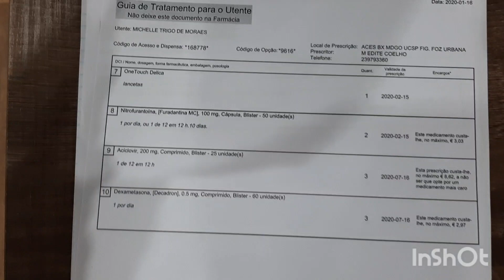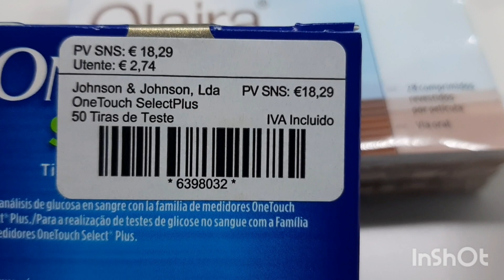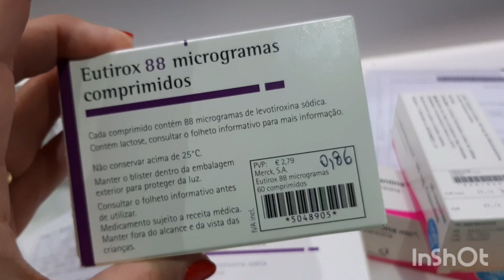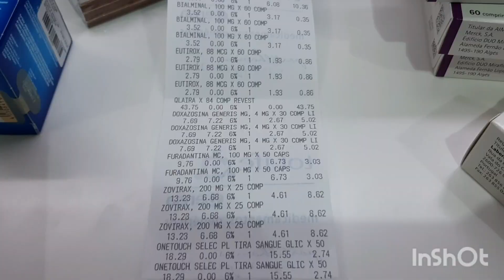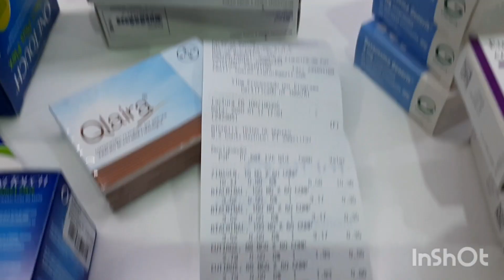Como comprar remedios em Portugal ? Farmácia em Portugal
Como comprar remedios em Portugal ? Precisa de Receita?  Farmacia em Portugal  🇵🇹

=) MEU LIVRO - Dor nas Costas  - são 77 imagens e 140 paginas o Passos a Passo para tratar e sanar sua dor, de Bônus -  Guia com 2 Protocolos de Tratamento com Mais de 50 exercícios da Dor ao incomodo até a Prevenção link abaixo
=)MEU LIVRO -  Oxigenioterapia Domiciliar Completo MAIS Livro Bônus com o Passo a Passo para o Usuário e Oxigênio e seu cuidador.

Músico: @iksonmusic